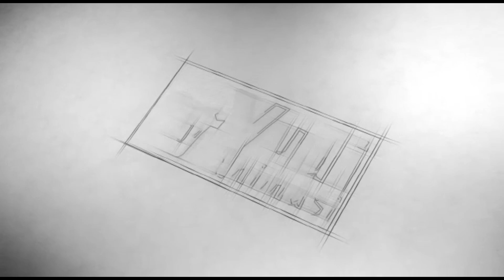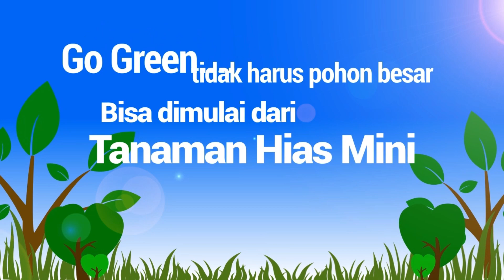Serah Terima Bonsai Mame Anting Putri Micro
Untuk penghobby tanaman hias Mini.
Jika ingin sharing, silahkan bergabung digrup Tanaman Hias Mini..
Yang mau beli & yang mau tanya-tanya bisa wa saya, pada kontak dibawah ini WA:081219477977

INZAGHI COFFEE
Authentiic Aceh
Kopi Robusta Premium
KENIKMATAN TANPA JEDA…

Kopi Bubuk Halus:
Kemasan Bungkus 100GR Rp. 25.000,-

Untuk Pembelian Di:
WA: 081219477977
Tokopedia: Namandum